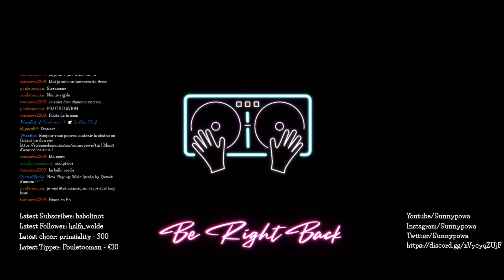Sunnypowa x Discussion Twitch live 12/04/2023 Encore plein plein de montage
Venez voir mes lives sur Youtube Twitch tous les jours sauf le jeudi